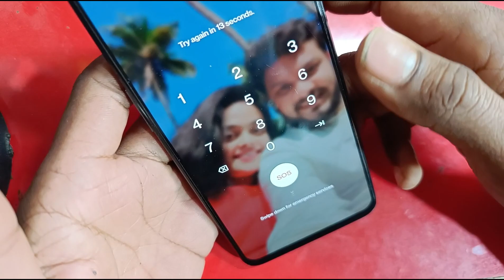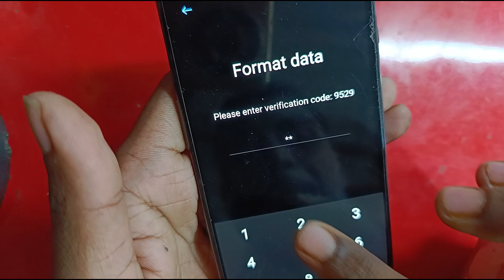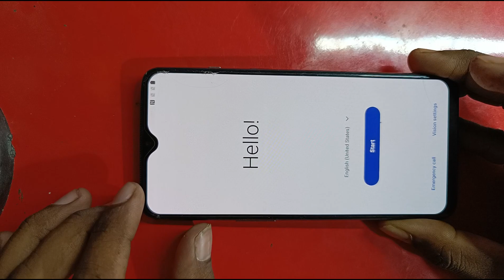Oneplus 7 Hard Reset 2024 / Oneplus 7 Ka Lock Kaise Tode / How To Reset Oneplus 7 Without Password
Oneplus 7 Hard Reset 2024 / Oneplus_7_Hard_Reset, / Oneplus 7 Ka Lock Kaise Tode / How To Reset Oneplus Phone Without Password